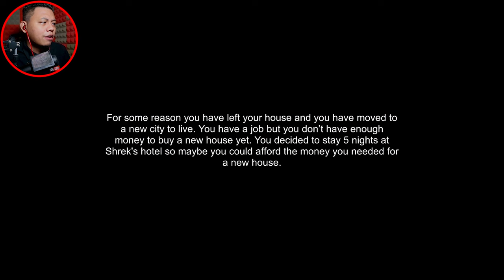Bila pulak Shrek bukak Hotel Malaysia | Moanzai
▬▬▬PC specs▬▬▬
Case : Segotep Gank 5 White ATX
Monitor : Acer Nitro XV270P 27inch 165Hz
Motherboard : B550M AORUS PRO-P
CPU : AMD Ryzen 7 5800X 32M Cache, up to 4.7 GHz 8Core 16threads
CPU Fan : Cooler Master Hyper 212 Turbo
GPU : Gigabyte GeForce RTX 3060 EAGLE OC 12G
RAM : Kingston HyperX Fury DDR4 2666MHz 8GB x 2
Power Supply : Cooler Master V750 GOLD White Edition 80 PLUS

IG : Belum ada akuan untuk gaming channel ni
Tiktok : Tak minat sangat tik tek tok ni